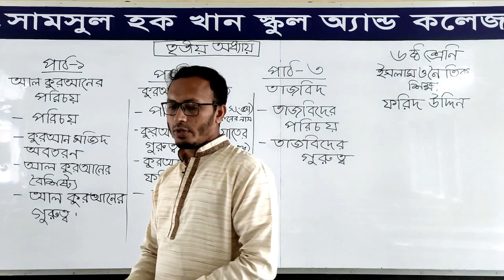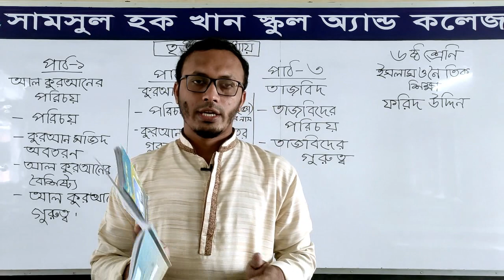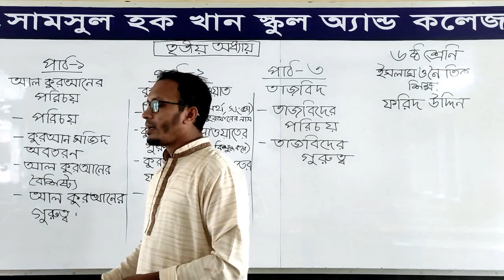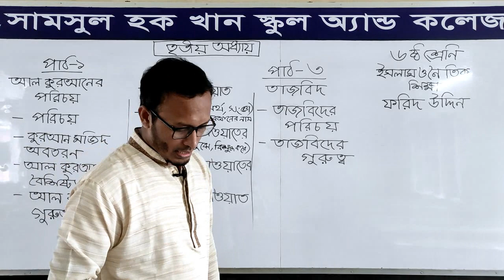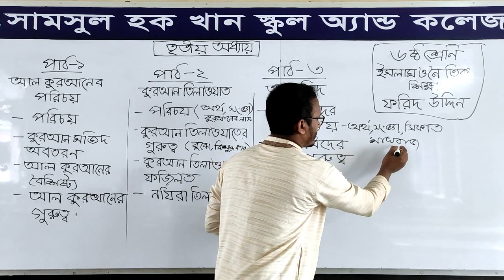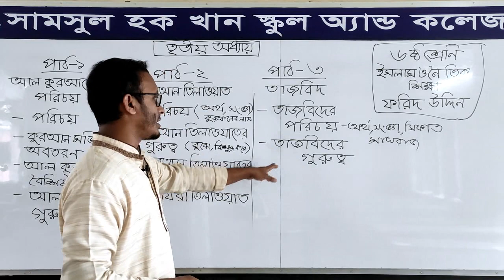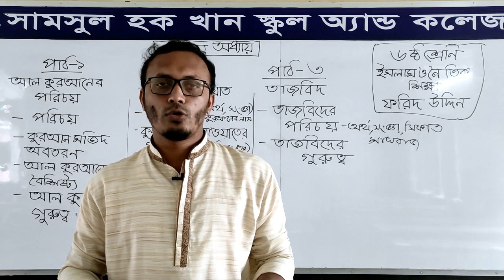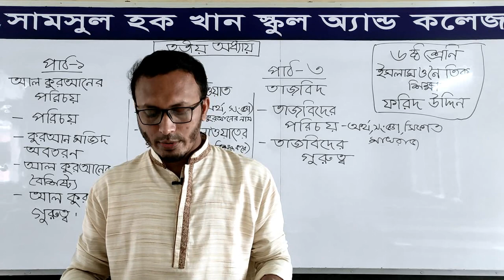Class 6 II Islam & Moral Education